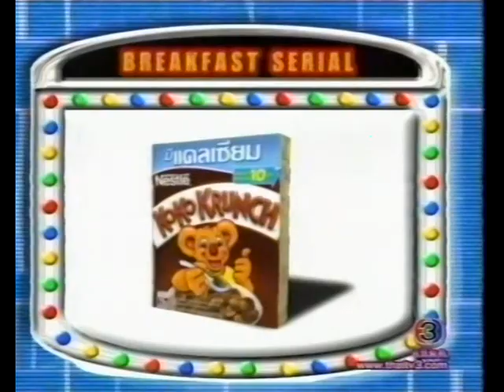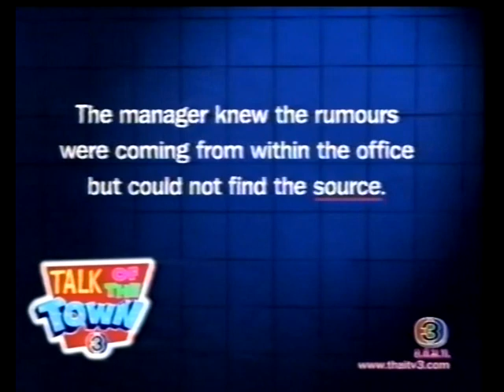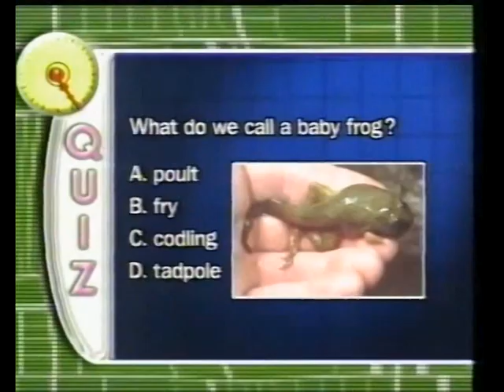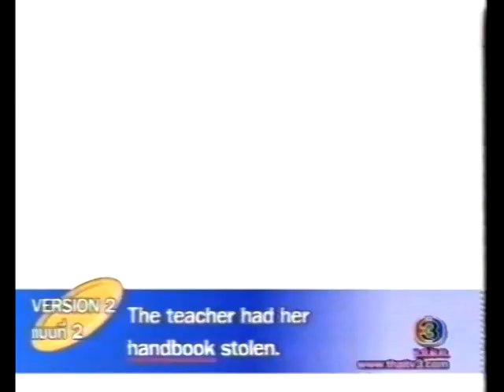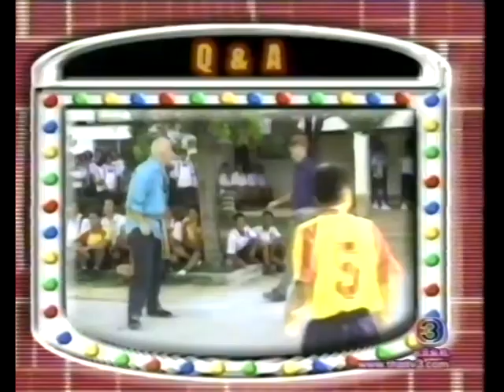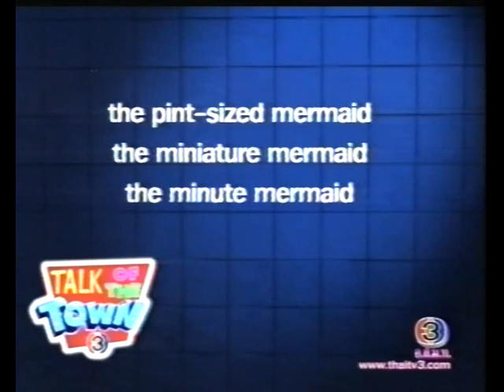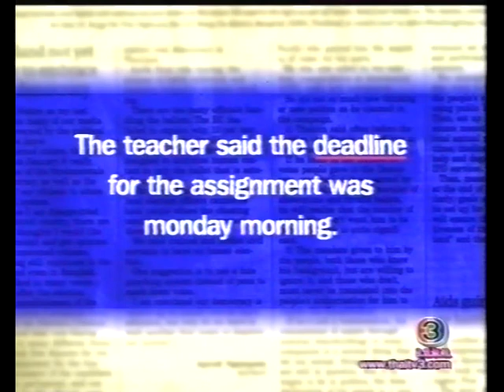รายการ Talk Of The Town 17 เมษายน 2544 / Under (One's) Wing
รายการ Talk Of The Town
รายการเกี่ยวกับภาษาอังกฤษ ทั้งเรื่องการออกเสียง วลีประโยค และสำนวนภาษาอังกฤษ
ออกอากาศ ทุกวันจันทร์ถึงศุกร์ เวลา 6.00 น. ถึง 6.20 น.
ทางสถานีโทรทัศน์ไทยทีวีสีช่อง 3
ผลิตโดย บริษัท บีอีซีเทโร เอนเตอร์เทนเมต์ และนิตยสาร Nation Junior

เทปนี้ออกอากาศ วันอังคารที่ 17 เมษายน 2544
โดยมีคุณ Andrew Biggs และ Captain Pat เป็นผู้ดำเนินรายการ